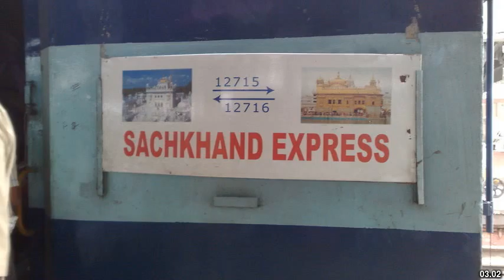Best places to visit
Best places to visit - Dhaulpur (India) Best places to visit - Slideshows from all over the world - City trips, nature pictures, etc.